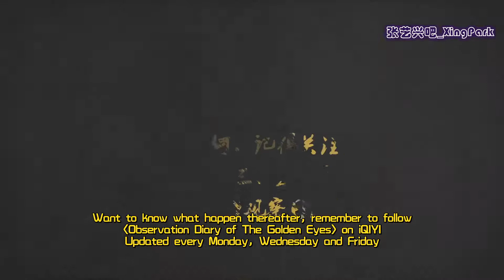[Eng Sub] 180416 The Golden Eyes behind the scene 19